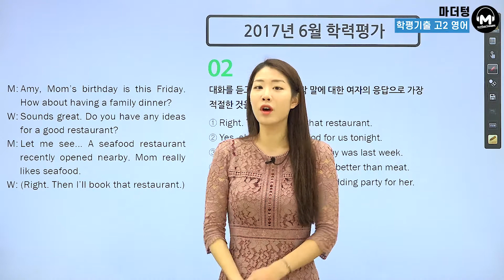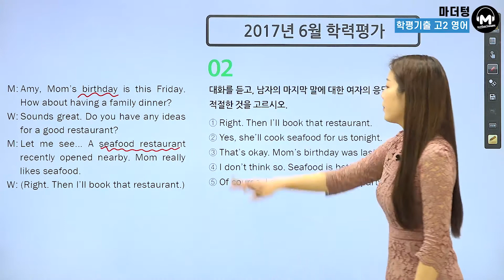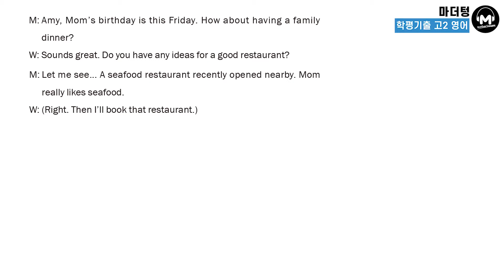[마더텅] [학평기출 고2영어 듣기] 2017년 6월 학력평가 02번 (해설 : 최주영 선생님)